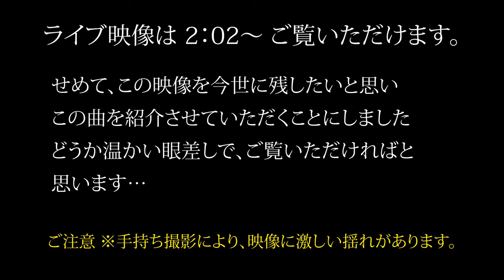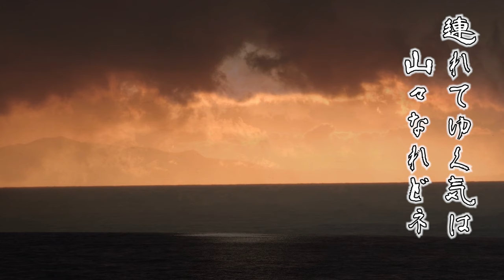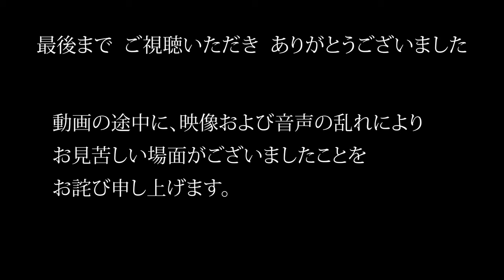【北海道民謡】江差追分〖ピアノ伴奏〗ライブ映像/特別収録/歌詞入り【Hokkaidō min'yō ~ Esashi Oiwake】民謡 × ピアノ 初コラボ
【郡上節】チャンネル  番外編
初の試み〖ピアノ伴奏〗で唄う江差追分
民謡 × ピアノ伴奏のコラボレーション映像
東京渋谷ライブハウスでの収録映像です

毎年９月に江差追分の全国大会が開催されて
おり、全国大会は民謡「江差追分」の歌い手
日本一を決める大会です。
日本全国や海外で行われる地区大会を勝ち
抜いた歌い手が1年に1回江差に集結します。
第1回大会は昭和38年に開催されました。
民謡の全国大会として最も歴史のある大会です

後藤直弘は郡上節の唄い手として60年唄い
続けて参りました。数年前より江差追分全国
大会への出場を目標に練習を重ねていました。
しかしながら今年の５月、癌により夢半ば
にして還らぬ人となってしまいました。
この映像は数ヵ月前に東京のライブハウスで
収録された時の映像を元に編集したものです

後藤直弘

昭和12年　岐阜県郡上郡八幡町生まれ
昭和38年　郡上おどり保存会　入会
平成  3年　岐阜県観光協会　表彰
平成  6年　郡上八幡竹吟会発足　初代会長
平成  6年　八幡おはやしクラブ結成参加
平成13年　祝い唄継承会発足参加
平成14年　伊勢市で開催された
　　　　　「里帰り伊勢音頭全国大会」出場
平成15年　花のみよし野継承会　入会
平成25年　神宮奉納　伊勢音頭春の宴出場
　　　　　以降毎年出場
平成29年　八幡文化協会　文化功労章表彰

〖郡上節〗楽曲一覧

古調かわさき
げんげんばらばら
さわぎ
ヤッチク
猫の子
郡上甚句
かわさき
三百
春駒
まつさか
郡上伊勢音頭

【特別収録】
江差追分【ピアノ伴奏】

全12曲を ご紹介いたします
次の曲紹介まで お楽しみに
お待ちください！

岐阜県 郡上市 八幡町に
400年の昔より伝わる『郡上踊り』

“日本三大盆踊り” の一つとして
今では多くの人々に愛されています
その〖踊り唄〗として知られる郡上節を
唄の歌詞と共に　じっくりと
聴いていただく為のチャンネルです！

郡上節の唄い手として 唯一
 “桝田耕三 直伝”を唄い続けて60年
後藤直弘の  “魂が唄う郡上節”
どうぞ  ゆっくり  お味わいを。。。